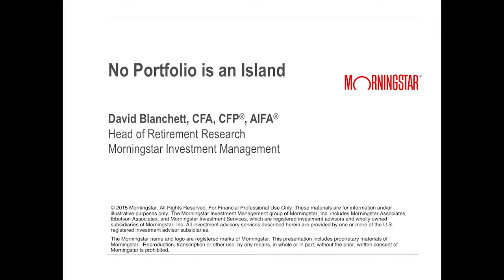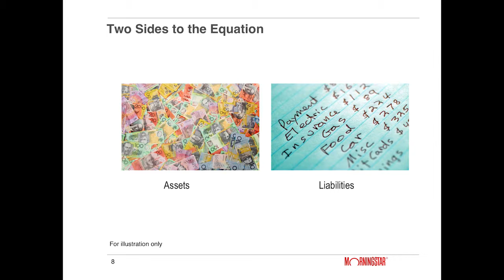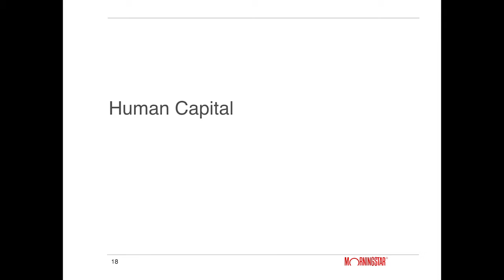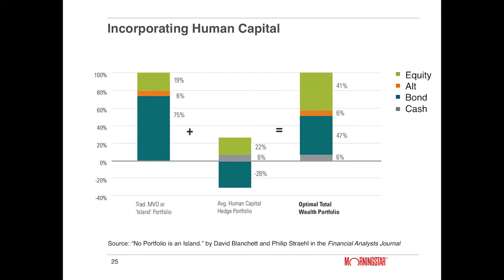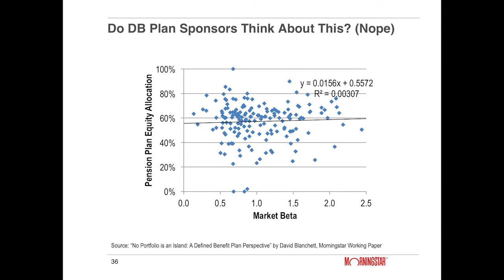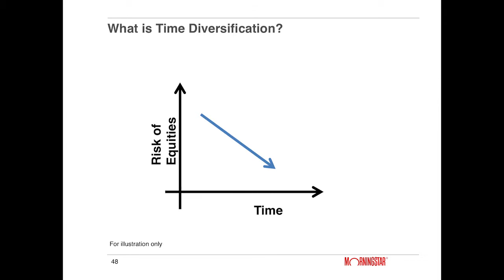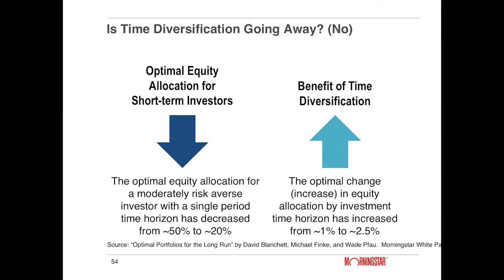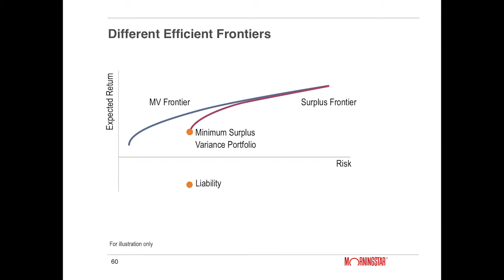No Portfolio is an Island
2015 Personal Finance Symposium VII